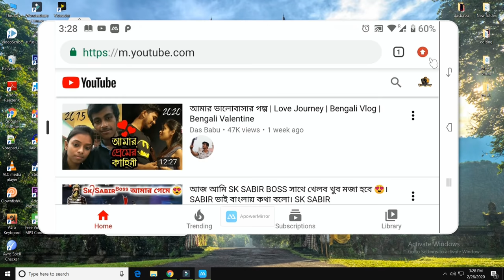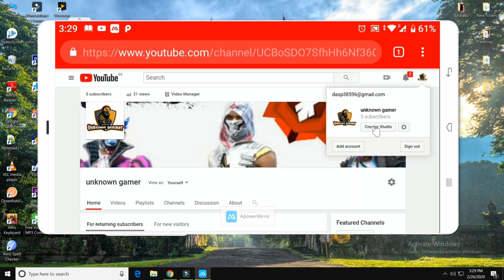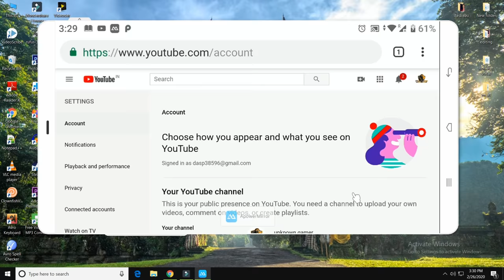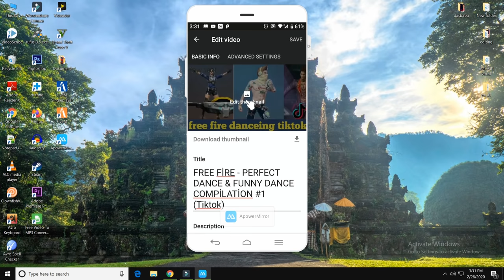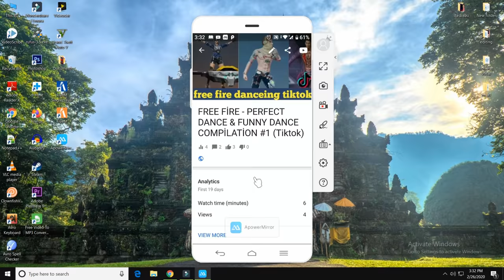ইউটিউব ভিডিওতে থাম্বনেইল সেট করুন | How To Add Thumnail In Youtube Video On Android | Bangla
How To Add Thumnail In Youtube Video On Android | Bangla

YouTube Video Most Important Part Video Thumbnail